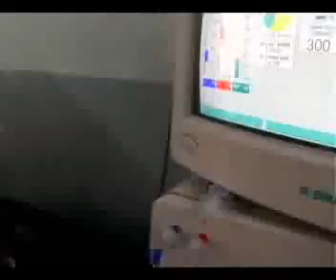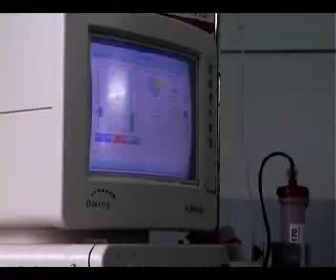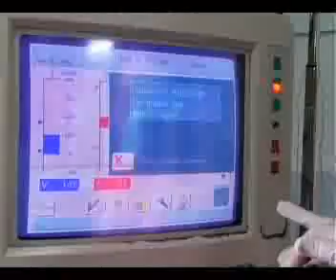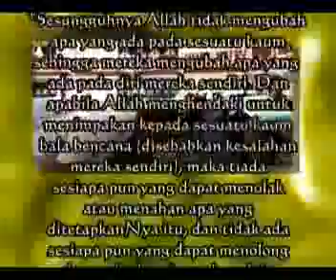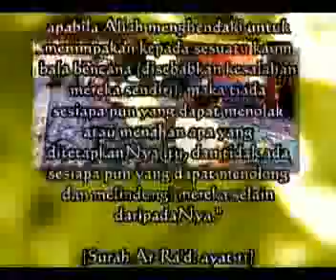Jejak Jaya E103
MAIWPTV